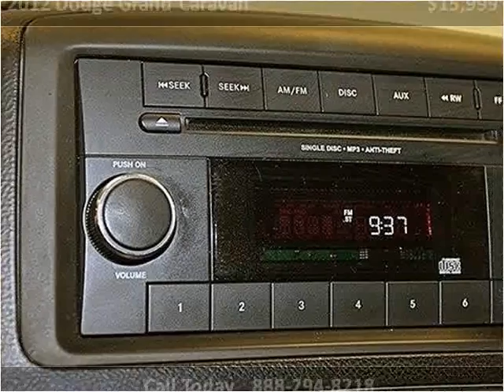2012 Dodge Grand Caravan Used Cars Miami FL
This 2012 Dodge Grand Caravan is available from Off Lease Only Miami.